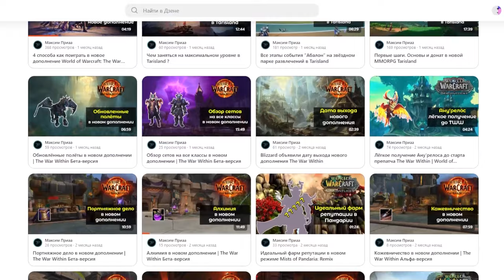Все маунты в новом дополнении | World of Warcraft: The War Within 11.0